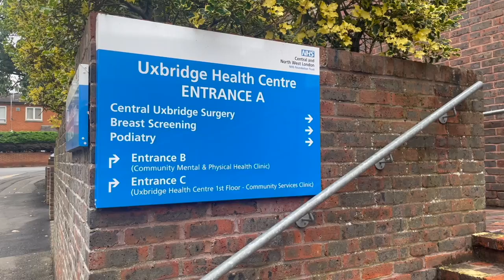Paul goes ten-pin bowling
Paul is on a work outing to go ten-pin bowling. How will he fare?

Sunrise - Mehul Choudhary